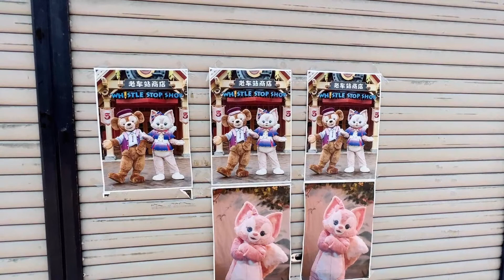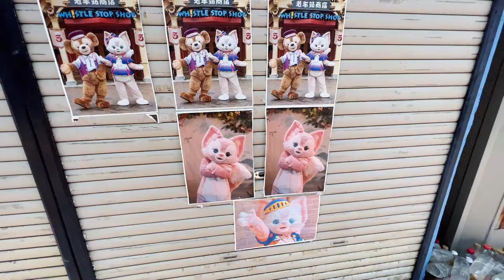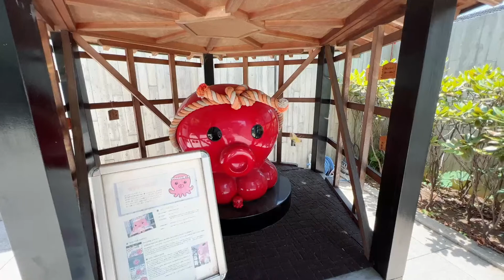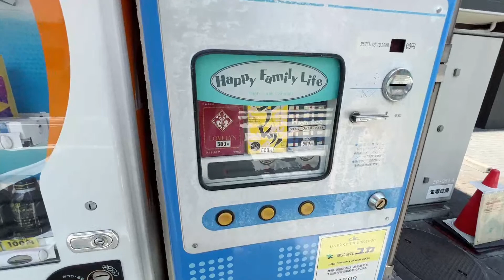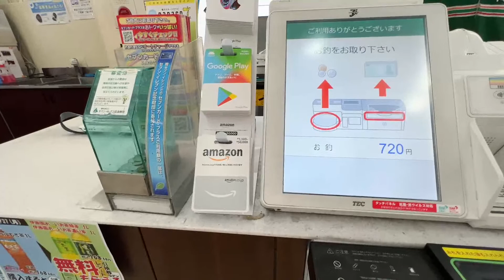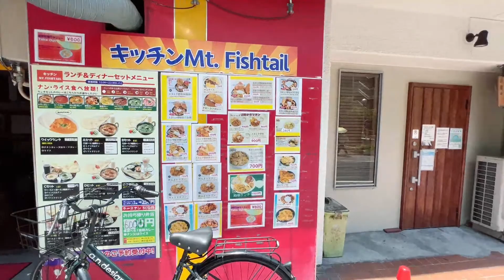Let's Get Lost: Sugamo to Itabashi, Tokyo! | JAPAN LIVE STREAMS 2022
We'll walk along a part of the old Nakasendo road from Sugamo towards Itabashi. At some point, we are going to randomly walk through some side streets and alleys and get lost.